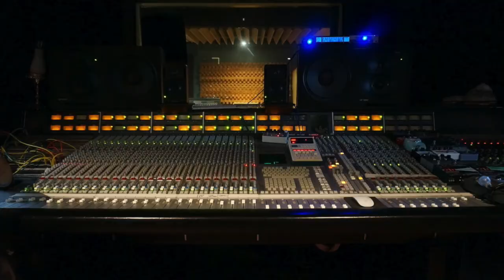Sony Never Wanted to Do the Movie “White Chicks” | Navid McIlhargey | Funny Stories w/ Ocean Ep. 3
On this episode Ocean Glapion sits down with Film & TV producer (White Chicks, Rock n Rolla and Modern Love)  Navid Mcllhargey as he tells us how you can still ejaculate after being snipped and a hilarious story about drinking with his dad. Ocean and co host Kristen also sit down and discuss Bella Thorne charging $200 for only fans nude photos, Nicole Richie new rap album, and Brad Pitt being in an open relationship.